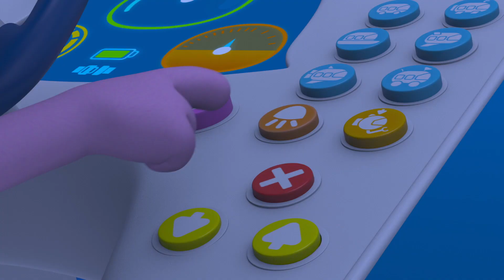Get Out in the Sun | The Polos | Adventure Learning | Learn At Home